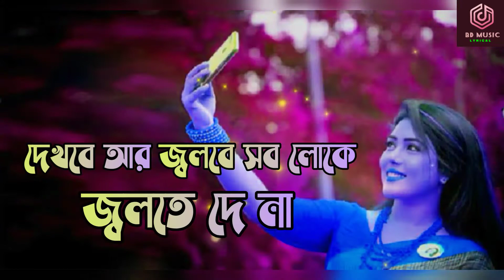সেলফি অনেক সুন্দর একটা গান | Selfie by Doly Shayontoni|Asif | Jolte De Naa |bangla new song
Song--Jolte De Naa

Singer__ Doly Shayontoni
Lyric, Tune & Music- Shree Pritom
Album- Project Doly Shayontoni

Lyrics
jolte de na by asif lyrics
গান : জ্বলতে দে না

শিল্পী : আসিফ আকবর ও ডলি সায়ন্তনী

তোকে দেখে এক লুকে’ তে
মন হারাবো ভাবতে পারিনি
খুজঁছি আমি হায়
মন গেল কোথায়
মন তো আমি ডিলিট করিনি ।।

ম্যাড হলাম ফর ইচ আদার
প্রেম হলো যে ডাউনলোড
তুই আমার পাসওয়ার্ড সোনা
আমি সিকিউরিটি কোড

দেখবে আর জ্বলবে সব লোকে
সেলফি তুলে দেবো ফেসবুকে।।
জ্বলতে দে না
জ্বলতে দে না

মন জানে
কি জানে ?
সে জানে তুই ছাড়া বাঁচবো না
তাই বুঝি স্বপ্নেরা মাঝে মাঝে হায় বড় আনমনা
হাওয়াতে লিখেছি কত যে তোর নামে কবিতা
তাই বুঝি আজ হাওয়া কানে কানে বলে শুধু তোর কথা
তোর ভালোবাসা তোর কাছে আসা পাগল আমাকে করেছে
তোর হাসির রেশ স্বপ্নে লাগে বেশ সাত রঙ্গে মন যে ভরেছে
তোর চলার ঢং তোর ঠোটের রঙ আমায় হাত ধরে টেনেছে
তোর কানের দুল হাওয়ায় ওড়া চুল আমার বুকে ফিলিংস এনেছে
আমি সিকিউরিটি কোড

জ্বলতে দে না
জ্বলতে দে না

মন বলে
কি বলে ?
সে বলে ভালোবাসা তোরই নাম
তাই বুঝি চুপি চুপি তোকে ছুঁয়ে না বলে তোর হলাম
কত চেনা তবুও কেন যে তুই আজো অচেনা
চাঁদ ওকি জানে তার আছে কতটুকু নীল জোছনা
তোর পথে তে পা বাড়াতে চাই যাব রূপকথার পাড়াতে
হাত ধরে নে তুই মন বলে শুধুই পারবো না তোকে হারাতে
ঐ আঁচলে তোর ব্ল্যাক কাজলে তোর ফেঁসে গেছি সেই কবে থেকে
তোর গালের টোলা তোর নরম কোল করেছে ক্রেজি আমাকে

আমি সিকিউরিটি কোড

জ্বলতে দে না
জ্বলতে দে না